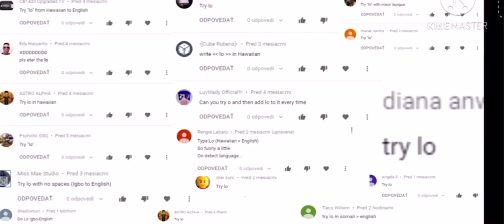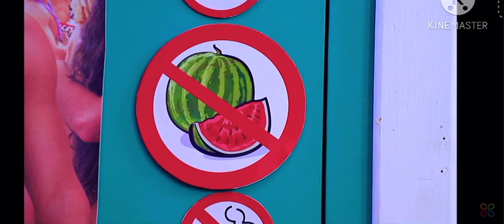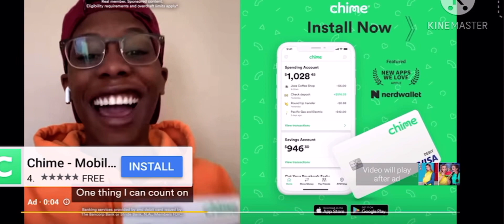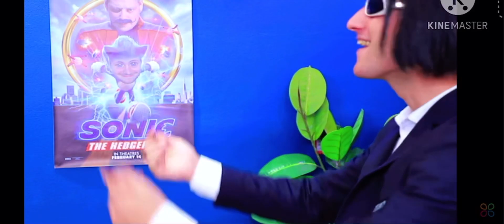YTP:Vroom Vroom Watermelon Mayhem